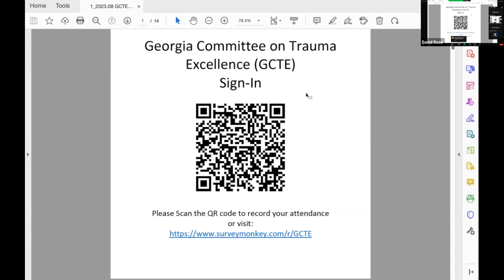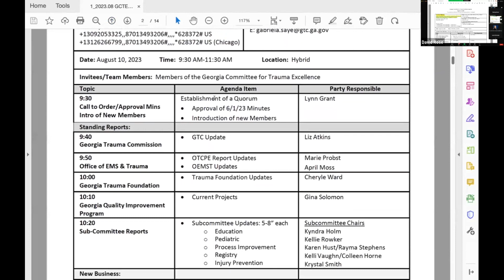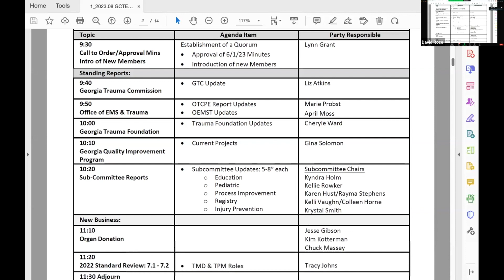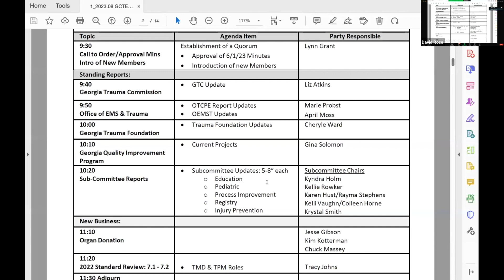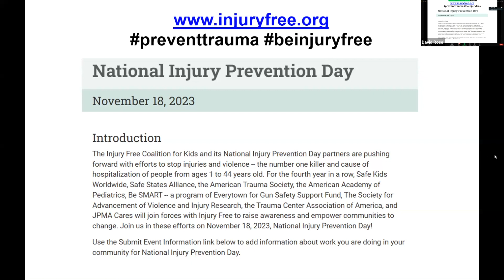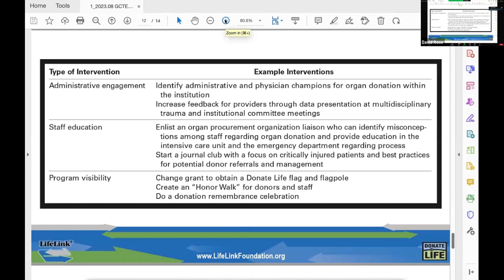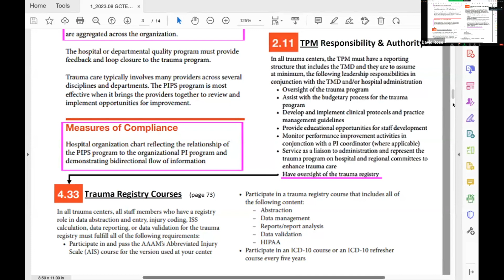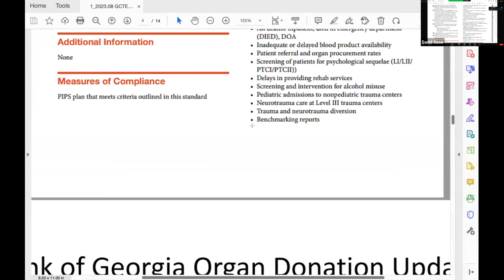August 10, 2023: Georgia Committee for Trauma Excellence (GCTE) Meeting